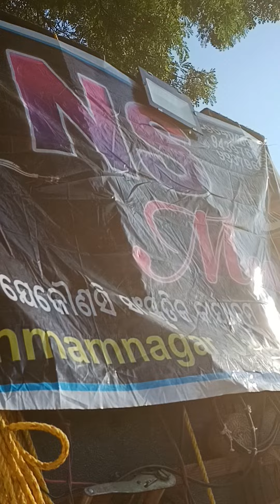🎧Ramba ho samba ho//𝙾𝙼𝙼 𝙽𝚂 𝙼𝚄𝚂𝙸𝙲𝙰𝙻 𝙶𝚁𝚄𝙿 𝙹𝚄𝙶𝙰𝚃𝙿𝚄𝚁, 𝙲𝚄𝚃𝚃𝙰𝙲𝙺 𝙼𝙾𝙱:-9439766852🎧👍